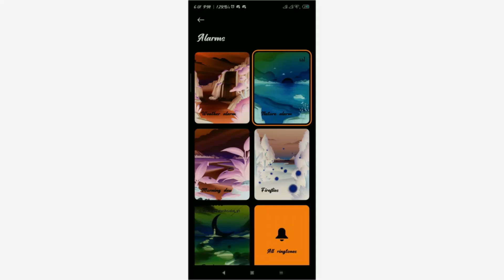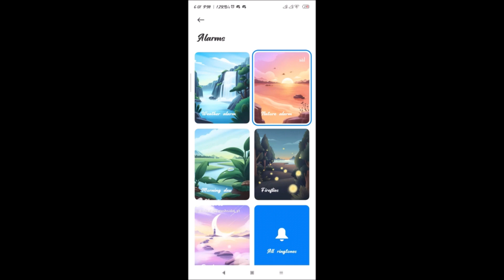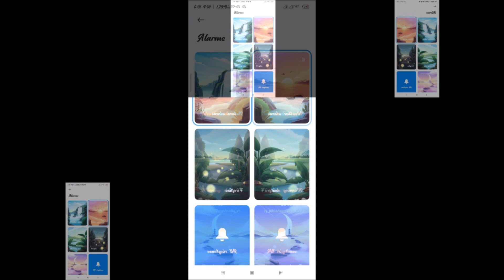Xiaomi Nature Alarm Sound has a Sparta Extended TTE Remix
Created with Vegas Pro 18 & Filmora 10